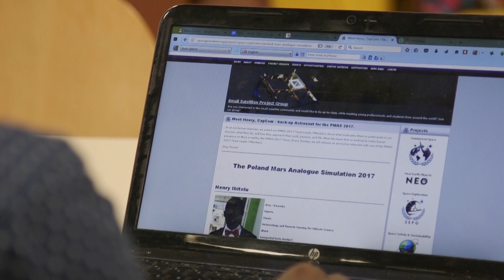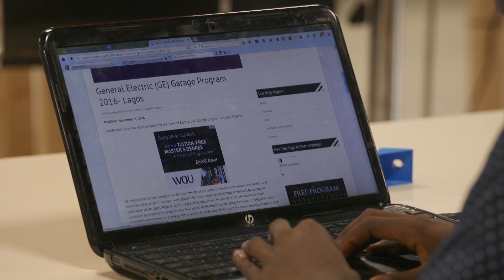GE Lagos Garage Success Story- Ibitolu Henry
GE created the Garages programme in March 2012 to reinvigorate interest in invention, innovation and manufacturing in the United States. The programme went global with two workshops in Lagos in 2014 and in December last year, GE launched a permanent space at their Lagos office, dedicated to the training of young Nigerians in advanced manufacturing and business development. We chat to recent Garage graduate, Ibitolu Henry.